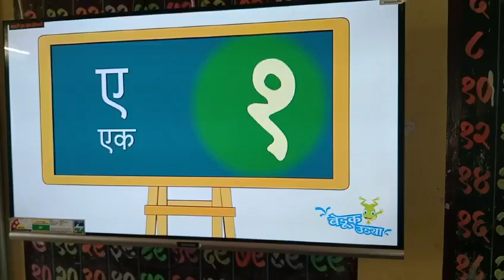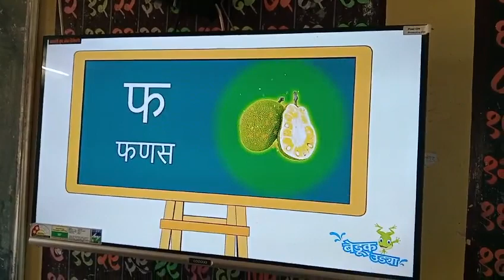Uthava tribal ZP school, Ajnup kendra🙏🏻